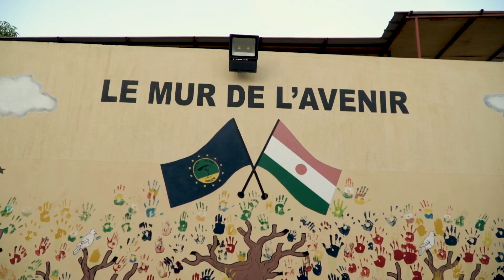Visite EUCAP Sahel corrigée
Retrouvez les passages de la visite du Haut Représentant, Vice -président de l'UE à la Mission EUCAP. Après la cérémonie de remise de médailles au profit du personnel national et international, M. Borell s'est rendu à Agadez qui abrite l'Antenne de la Mission depuis 2016.